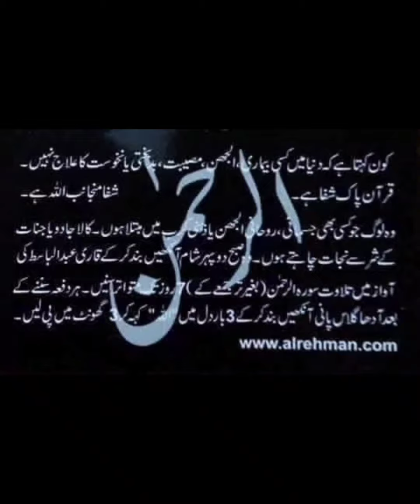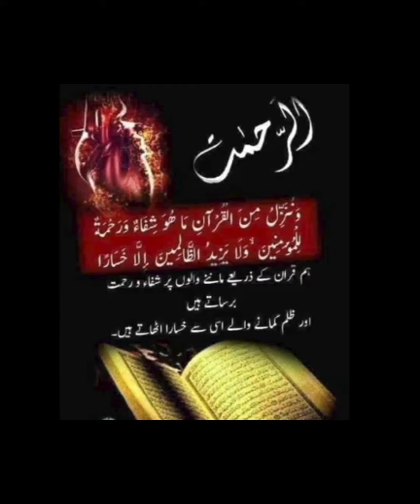Prayer I Dua I اللہ سے مانگیں I Dua Session #562